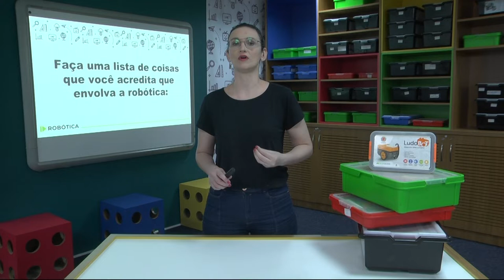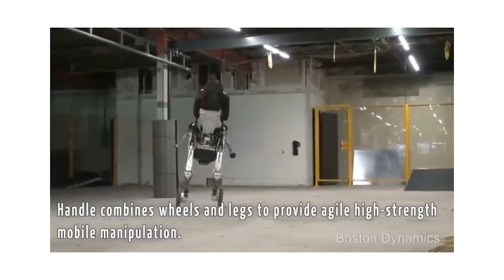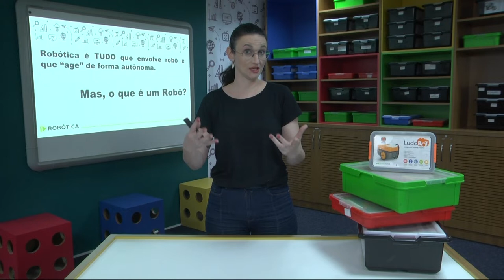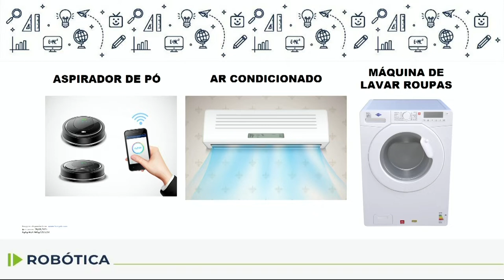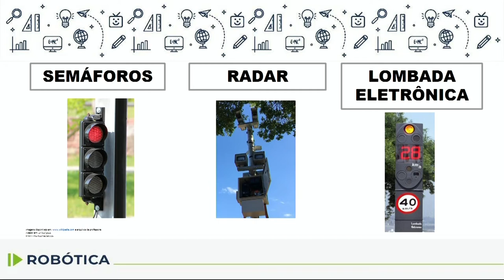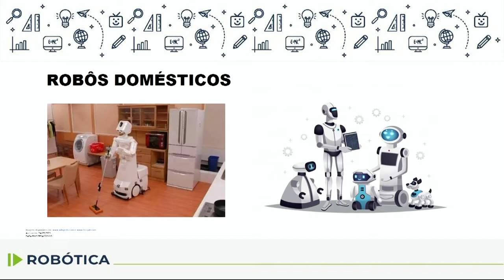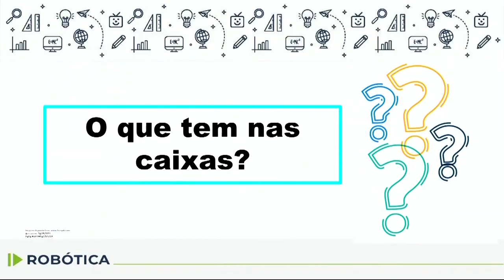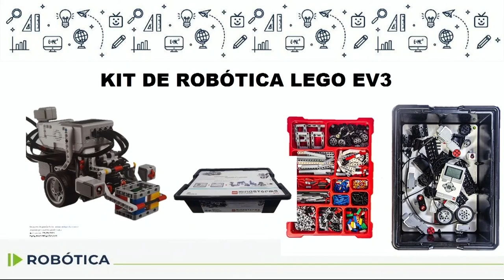Robótica - 7.º ano - aula 01 - 12/04